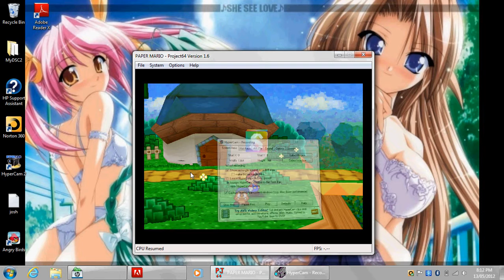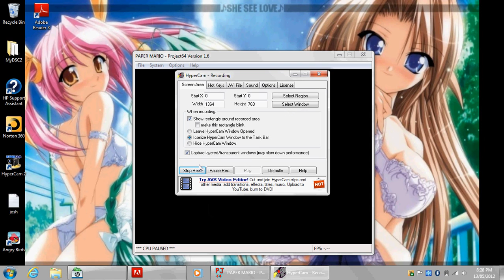Paper Mario Phase 6